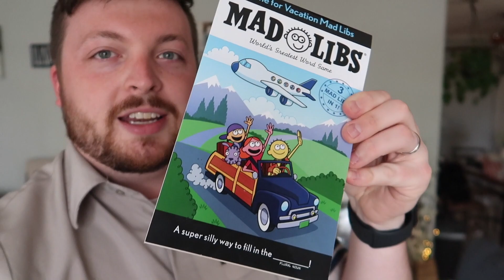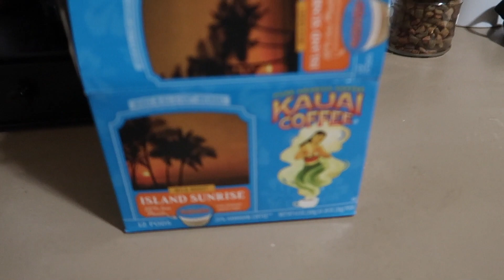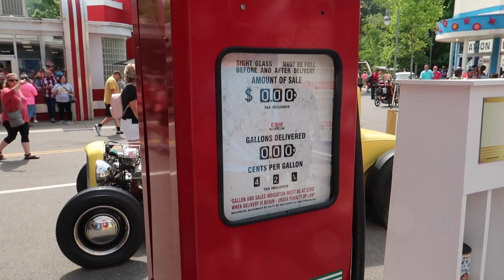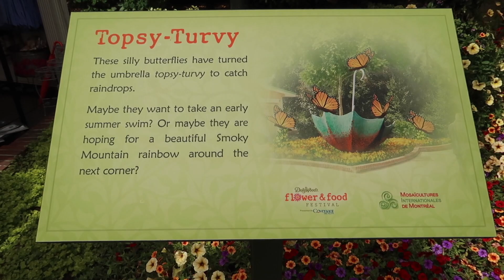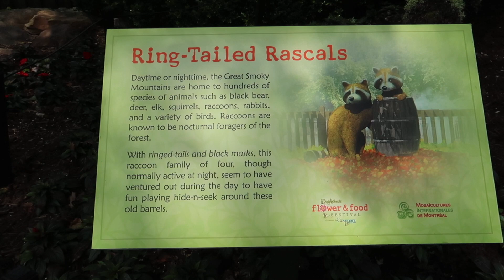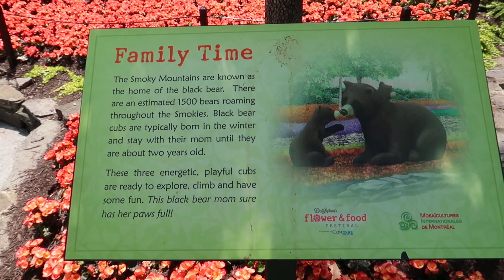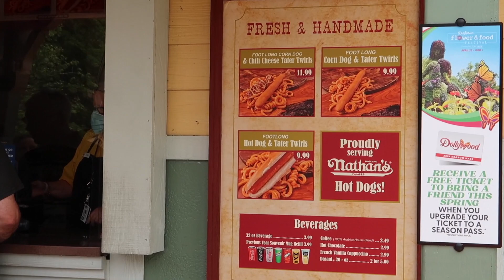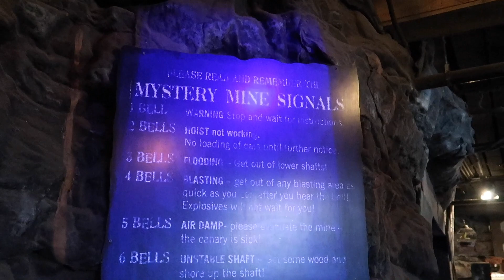Weekly Vlog 114 | Dollywood's Flower & Food Festival | We Paint a Bird Feeder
This week we paint a bird feeder! But most importantly, we go to Dollywood and experience the Flower & Food Festival! We had such a great time and the flowers are absolutely beautiful! Mitchell finally got to ride Lightning Rod again after 4 years!